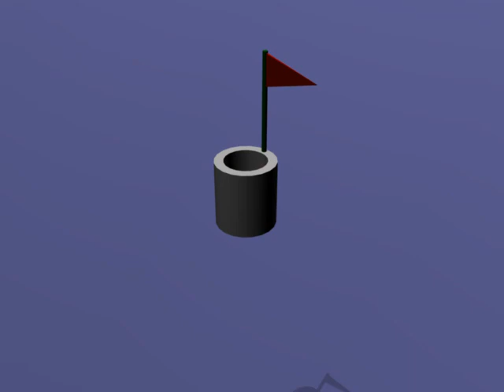Dynamics demo in Maya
This animation was done in Maya 2008 and rendered with Mental Ray. There are no keyframes except for the camera movement. I used Maya fuilds, particles, rigid and passive bodies. Enjoy!!!